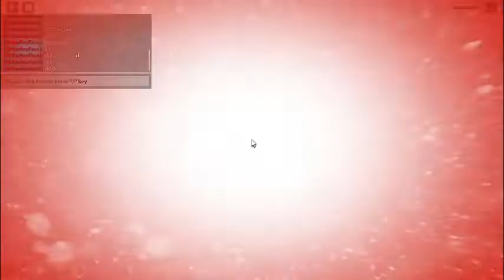Playing PG3D on Roblox be like: